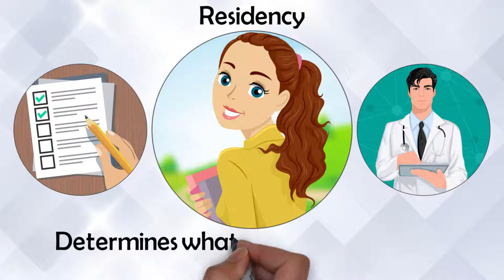WesternU College of Podiatric Medicine- Podiatry video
The field of podiatry has changed dramatically. Podiatric medicine is exciting and benefits people in ways you’ve never imagined. A podiatric physician can help prevent amputations while saving limbs and lives. By the time you graduate, you will be able to apply the cutting edge technology of living cell and gene therapy to the field of diabetic wound healing. Podiatric medicine opens doors to research and participation in clinical trials for novel treatments and technologies. Whether you open up your own practice after graduation, participate in research, government consulting or join the pharmaceutical field, podiatric medicine is a diverse and financially rewarding medical career choice.